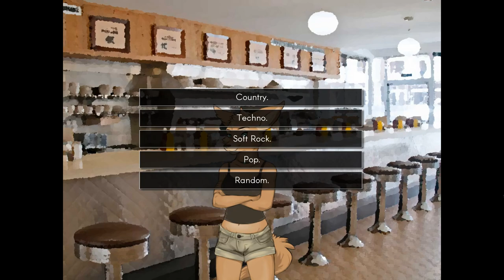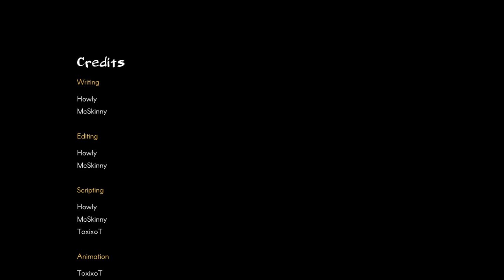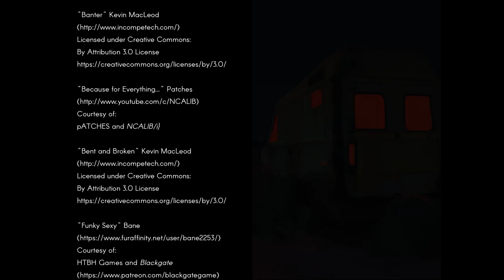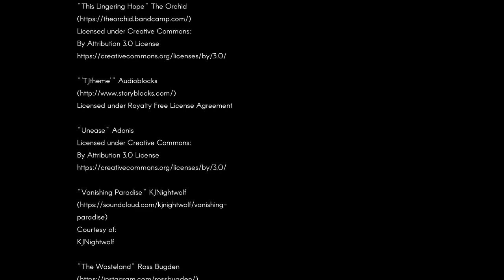We Survived (Jenna's Good Ending)- Jenna's Path #30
As things start to go back to normal in Echo, the group deconstructs what happened over the past week...

Seems that everything worked out for everyone, there even seems to be a little spark between Leo and Micha, possibly even Flynn and Carl too! As a quiet moment presents itself, Jenna and Chase have a little heart-to-heart.